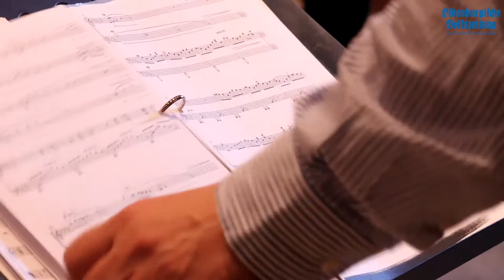Generalprobe: Lars Ruppel mit dem Vokalensemble Marienhain Vechta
Wie nah sich Wort und Musik stehen, zeigen heute Abend der Poetry-Slammer Lars Ruppel und das Vokalensemble Marienhain Vechta im Rahmen der Lohner Kulturtage in der Road-Sound Halle um 19.30 Uhr in Lohne. OV-Volontärin Viktoria Willenborg hat Chorleiter Robert Eilers gefragt, wie es zu dem Projekt kam und Lars Ruppel erzählt, warum er Torf mit dem Landkreis verbindet.